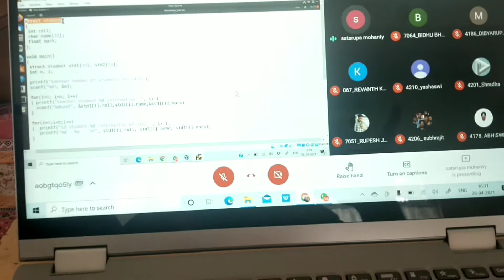Online class at KIIT 😀😂 feeling so tired